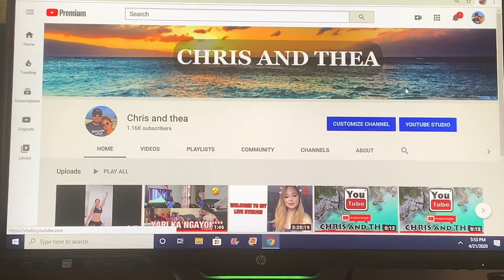PAANO MAKIKITA KUNG ILAN NA ANG SUBSCRIBERS AT PUBLIC WATCH HOUR